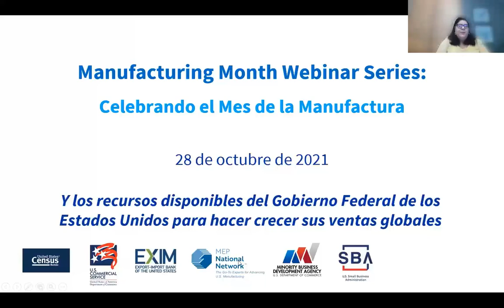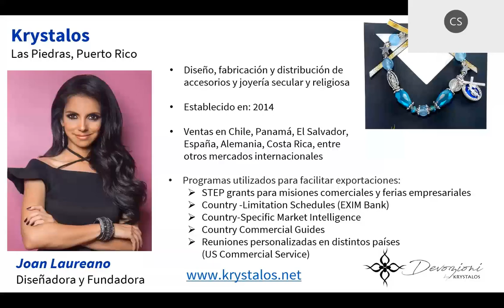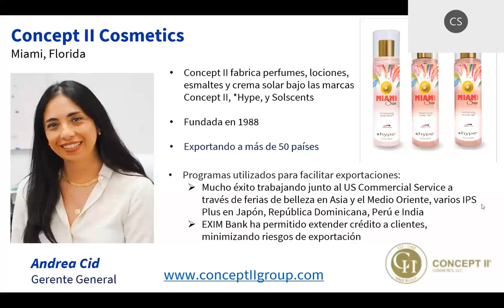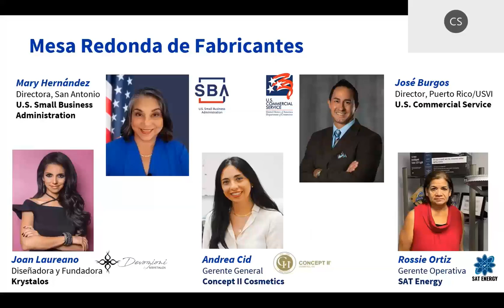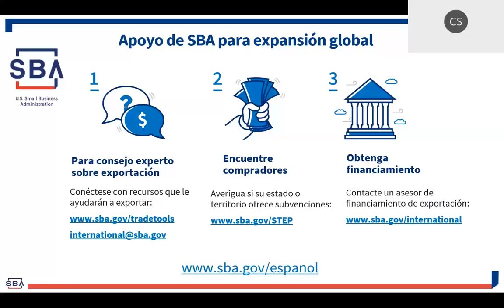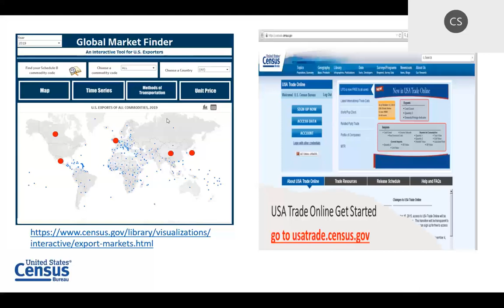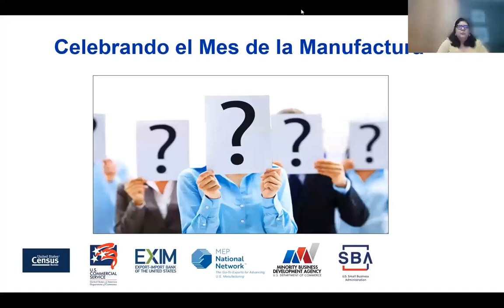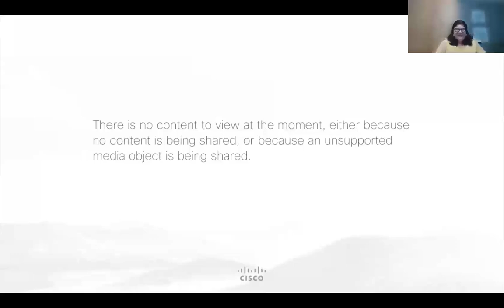U.S. Hispanic Chamber of Commerce Partner Webinar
The TPCC partners will collaborate with the U.S. Hispanic Chamber of Commerce (USHCC) to conduct a Spanish Language Webinar featuring Hispanic-owned manufacturers/owners sharing their export success stories.